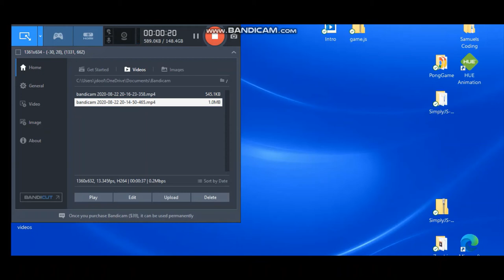Im so exited!!!!